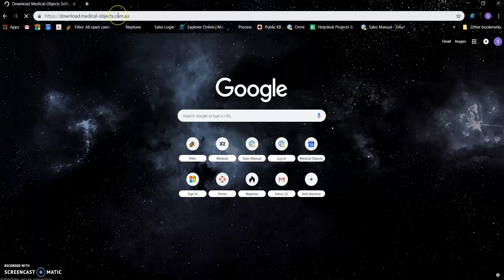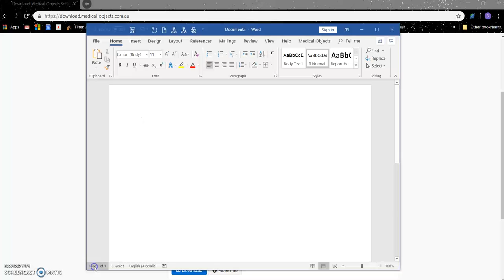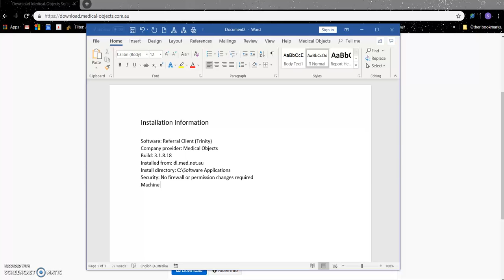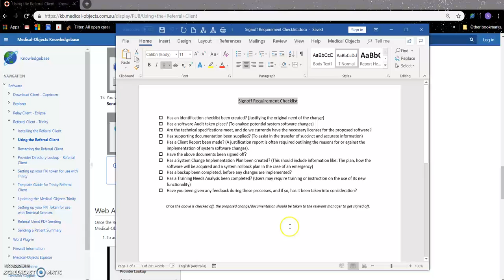Perform System changes - Project 3